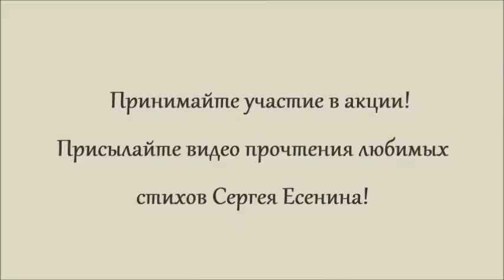Акция «Ваш Сергей Есенин». Иван Громов